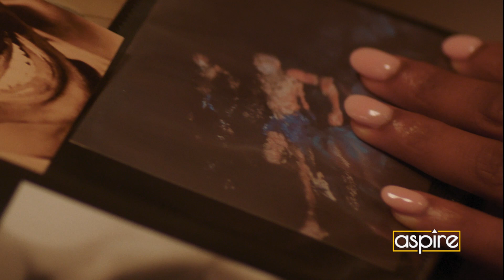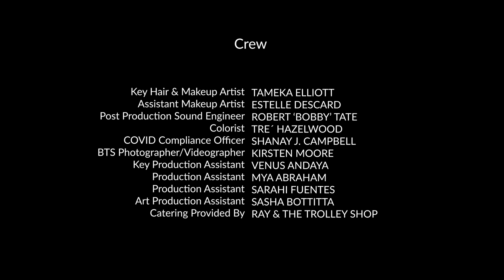Watch The Damn Write Originals Film 'Della Mae'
In our newest original film, Della Mae, a recently widowed woman is convinced by her granddaughter to road trip across the country. She'll take a shot at fulfilling her lifelong dream of being in a Hollywood film.